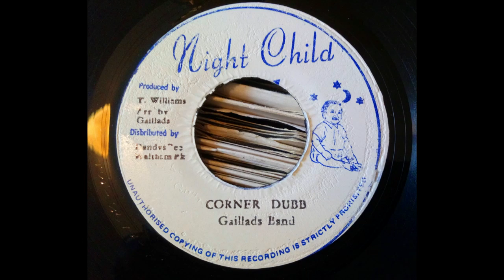Gailads * Dance Pon Corner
Night Child